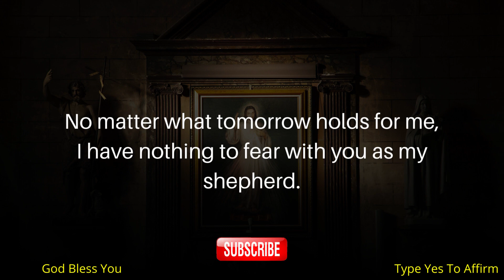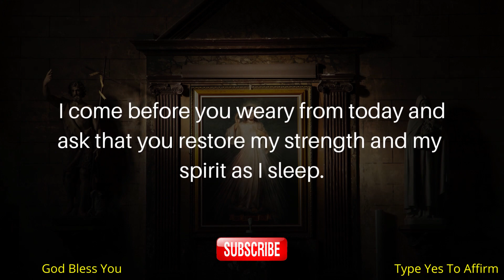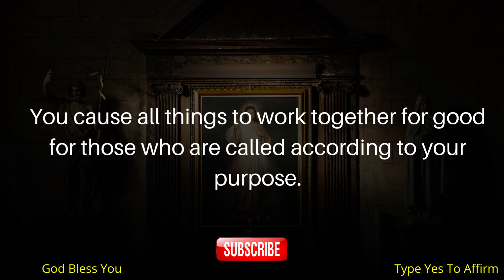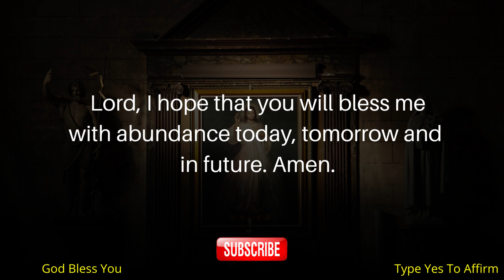11:11🌈Angel says, You are not reading this accidentally...🦋 Open It Now!!!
god is trying to connect with you directly

11:11🌈Angel says, You are not reading this accidentally...🦋 Open It Now!!! godblessyou🦋

keep smiling😄😄😄
Be inspired
Feel good and keep your vibration high✨✨🌠🌠
Angel message 🦋